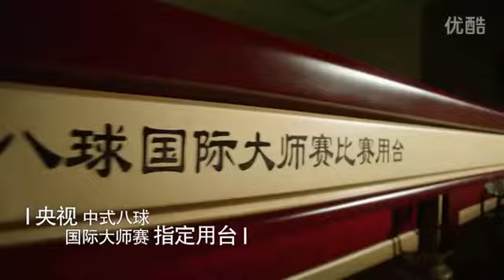Alexander Kazakis - Denis Grabe l World Chinese 8 Ball Masters 2016